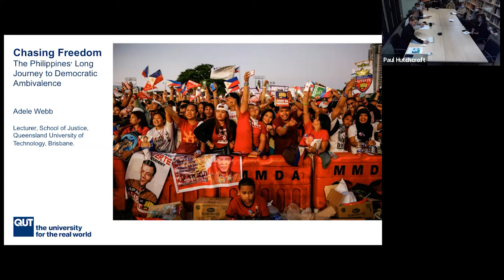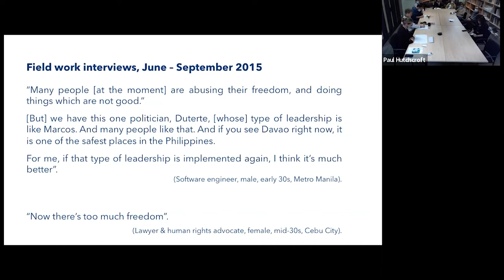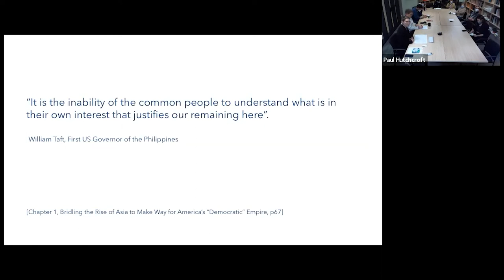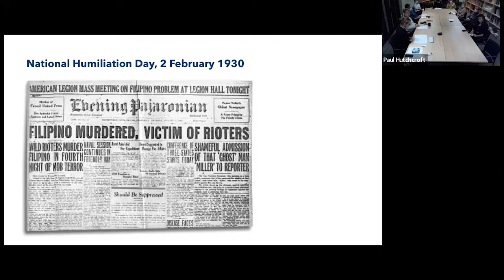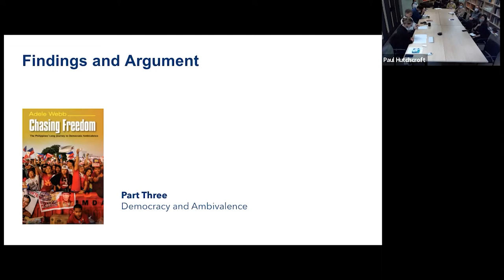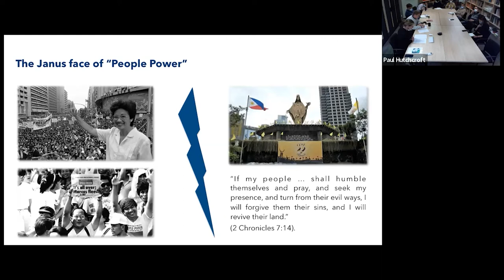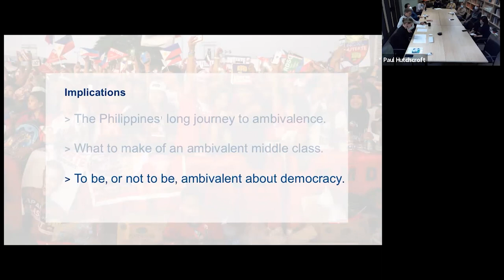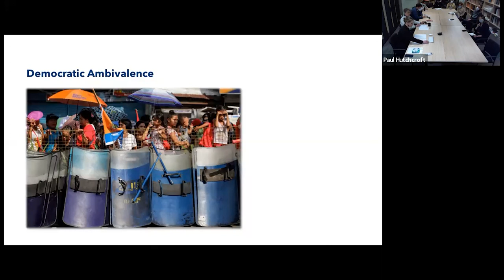Chasing freedom: The Philippines’ long journey to democratic ambivalence - Adele Webb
How did Rodrigo Duterte, and more recently Ferdinand Marcos Jr, earn the support of large segments of the Philippine middle class, despite elevating arbitrary rule and offering little tolerance for dissent?

This talk draws on Adele’s book by the same title published in January 2022. It tells the story of the love/hate relationship of the Philippine middle class with democratic politics, illuminating the historical roots and contingency of the Philippine middle-class’s reticence about democracy.

Drawing on historical archival work, discourse analysis, and fieldwork interviews, Adele’s research traces the attitudes of the Filipino middle class from the time of American colonisation in 1898 to the 2016 election of strongman Rodrigo Duterte. She makes the argument that democracy has been, and continues to be, living in an ambivalent way - that the simultaneous saying of “yes” and “no” to democracy by citizens is one of the defining features of the Philippines’ democratic journey. The prime source of this ambivalence is the Janus face of America’s “democratic imperialism” in the Islands and the lasting effects of a foreign policy legitimised by the deprecation of the Filipino subject.

This research provides lessons of global importance, in an age when disenchantment with democracy is on the rise. The Philippines is a bellwether case of democratic ambivalence, Adele argues. It demonstrates that ambivalence is not simply a “pathology” of democracy, but a persistent feature that needs to be accommodated into normative and descriptive accounts of how democracy works.

Adele Webb is a Lecturer in Politics and Policy in the School of Justice at Queensland University of Technology and Adjunct Research Fellow at Griffith Asia Institute in Brisbane. Her research is in the areas of Democratic theory, Southeast Asian politics, Philippine political history, Postcolonialism, Critical Policy Studies and International Development.

Adele holds a PhD from the University of Sydney and an MSc in Political Sociology from London School of Economics. Alongside her academic work, Adele maintains an active profile in public engagement, providing commentary on Philippine politics and geopolitics for the ABC, The Washington Post, The Associated Press, The Lowy Institute and The Australian Institute of International Affairs.